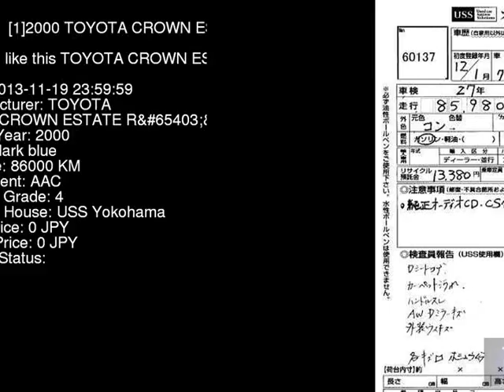2000 TOYOTA CROWN ESTATE R_ JZS171W - Japanese Used Car For Sale Japan Auction Import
2000 TOYOTA CROWN ESTATE R_ JZS171W - Japanese Used Car For Sale Japan Auction Import JZS171W,TOYOTA,CROWN_ESTATE,R_,USS Yokohama,jdmvip,vip,jdm,cars,japan,jdmvip.com,japanesecars,usedcars Japanese Used JDM Car For Sale At Auction in Japan for Import